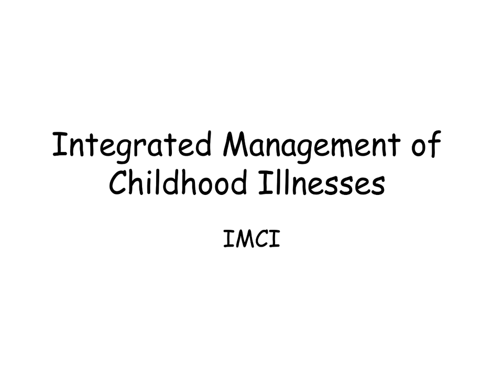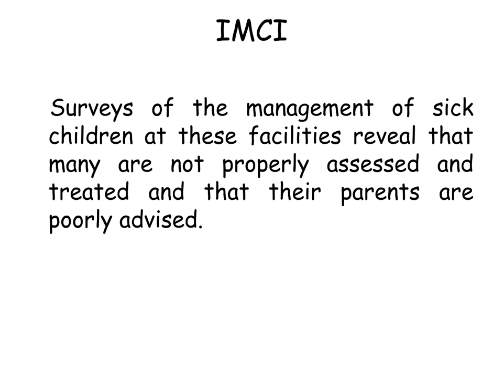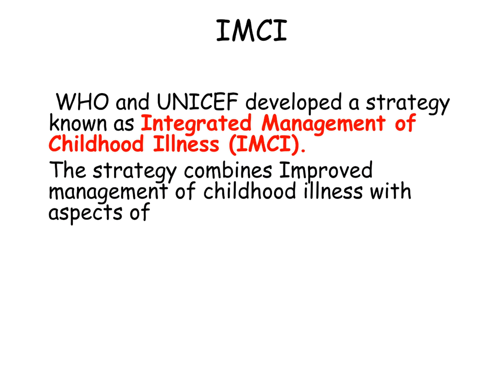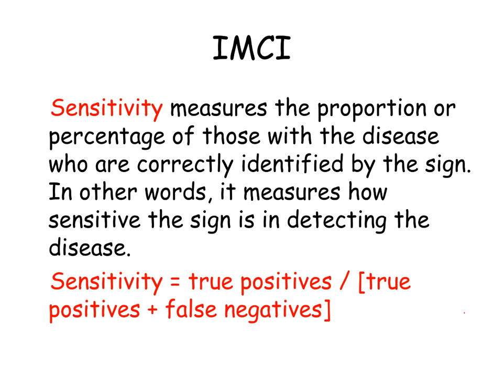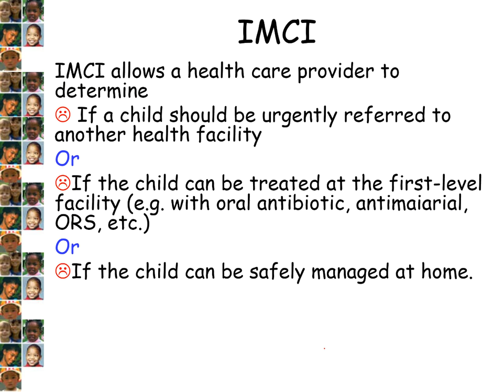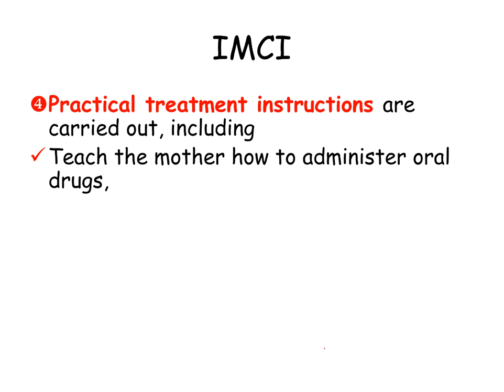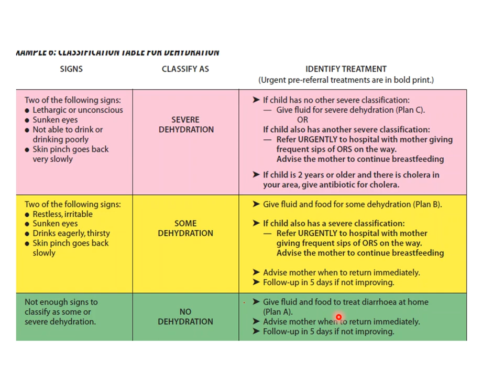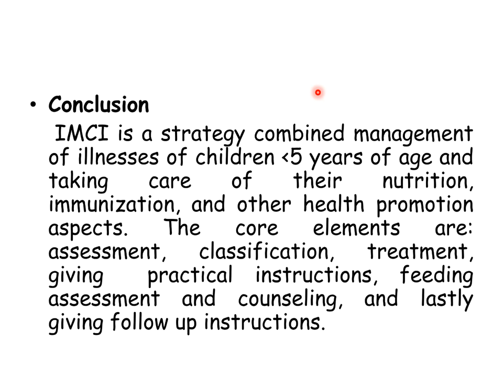community medicine lecture 15 IMCI By dr.hayder